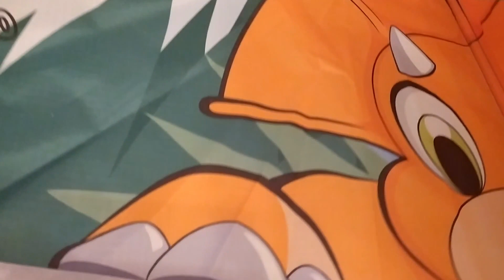TATİL ALIŞVERİŞİ-DECATHLON UÇURTMA ÇEŞİTLERİ TESTİ!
Merhaba bu videomuzda decathlon dan aldığımız uçurtmanın nasıl kurulduğunu gösterdik. Bu uçurtma ile testimizi gerçekleştirdik. Nasıl uçurtma uçurulur gösterdik. En kolay uçurtma nasıl kurulur ve uçurulur? Deniz ve yüzme havuzu için decathlon'dan yüzücü gözlüğü aldık. Oğlumuzu güneşten korumak için harika bir t-shirt bulduk. UV ışınlarından koruyacak bir t-shirt.
Deniz ve havuz ayakkabısı aldık. Deniz ve havuz için tüm gerekli malzemeler nelerdir?